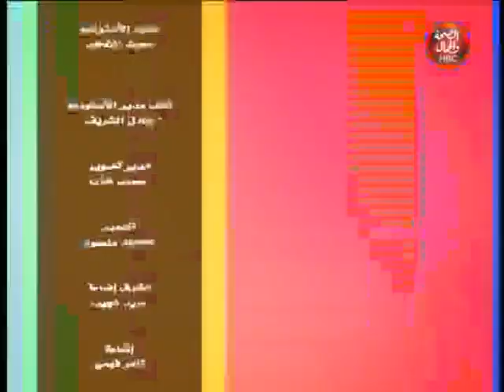رؤية جديدة | شباب زي الورد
قناة_الصحة_والجمال# برامجنا